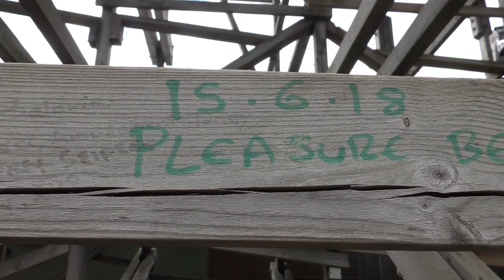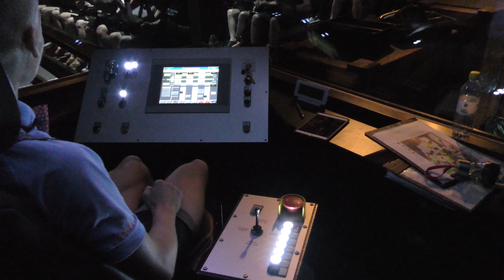Liseberg "Roller Coaster Club Event" Vlog | July 2019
Our annual club event at Liseberg gave us the opportunity to go behind the scenes, experience Helix, Balder and Valkryia out of hours during ERT sessions, plus the chance for our large to enjoy the rides together at one of Europe's best amusement parks.

Our Gear:

Panasonic HC-VX980
RØDE VideoMic